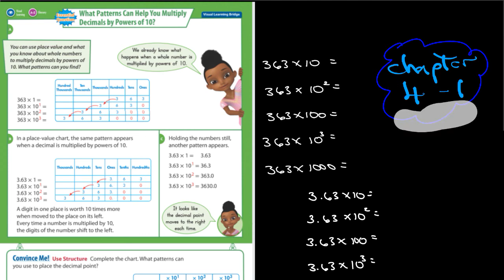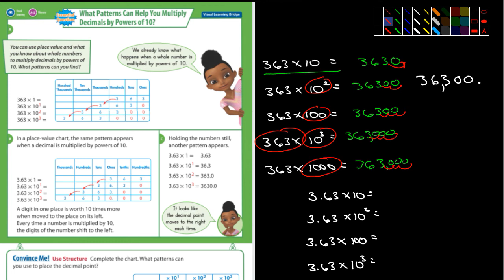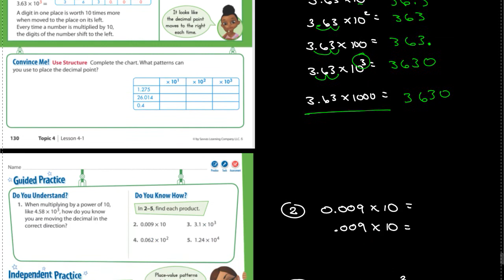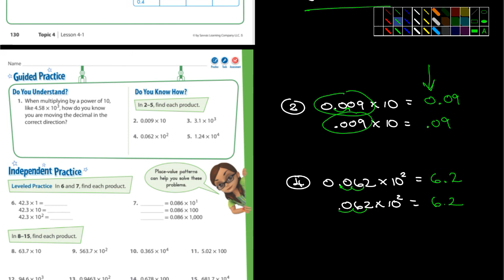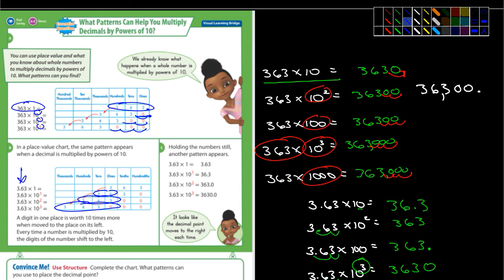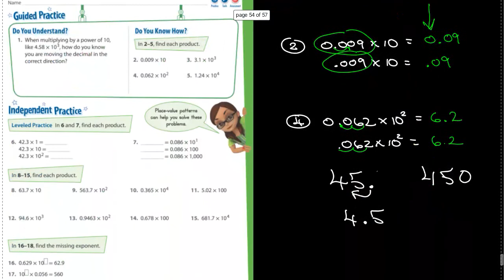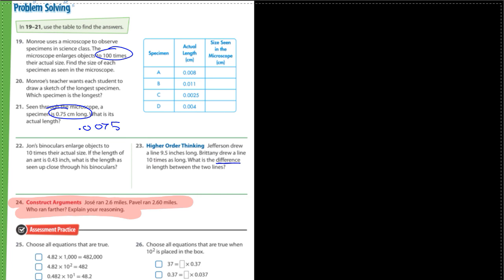5th Math Envision Chapter 4 Section 1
5th Math Envision Chapter 4 Section 1